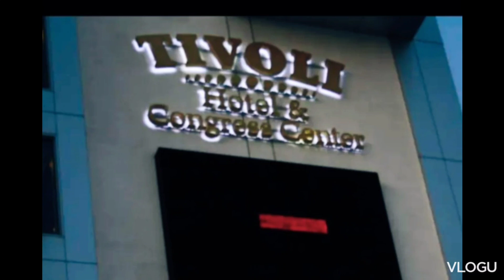vacay (2012)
Copenhagen is a unique city, characterized by its canals, cycling culture, strong economy, and happy locals. It is actually known as being the happiest city in the world, due to its shorter workdays, free college tuition, more vacation days, and levels of personal interaction.

Beyond being the happiest city in the world, Copenhagen is home to excellent Danish cuisine, a magnificent transportation system, stunning churches and museums, and even a hippie commune that attracts foreign visitors from across the globe.

"Part of Tivoli Gardens' secret is that there is something for everyone. The scenery is beautiful with exotic architecture, historic buildings, and lush gardens. At night, thousands of colored lights create a fairytale atmosphere that is completely unique. It has quirks and charm, and details for you to discover – you might catch a glimpse of the guinea fowls or peacocks running freely through the gardens.

Tivoli has opened throughout the year with a variety of themed attractions. Halloween, Christmas, winter and summer each have their own uniquely themed season in Tivoli, where the gardens are redecorated to convey they cozy winter vibes, the hearty Christmas feeling, the nostalgic long summer days and scary halloween.
(googled)

This vacation happened way back in 2012. Just uploaded here to save the memories.
Thanks for your time & efforts watching my videos.

Hope everyone's enjoying here.